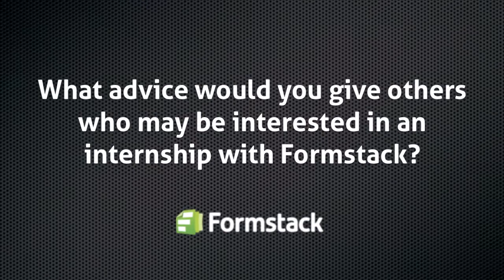Internships | 2011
- Formstack Internship Spotlight - Hear from Formstack's 2011 Marketing and PR / Social Media Summer Interns, Brittany Briggs & Lance Padgett.

Brittany and Lance are fine examples of the talented, eager, and fearless types of people Formstack looks to bring on as PR / Social Media and Marketing Interns. They are passionate about technology and have gained real-world experience with our growing Indiana tech company. (You won't learn this stuff in the classroom!)

A big thanks to Brittany and Lance for helping us grow as we continue on the path of becoming one of the premier web applications.

Interested in becoming an intern at Formstack? Apply today